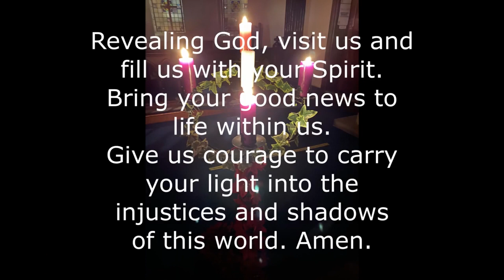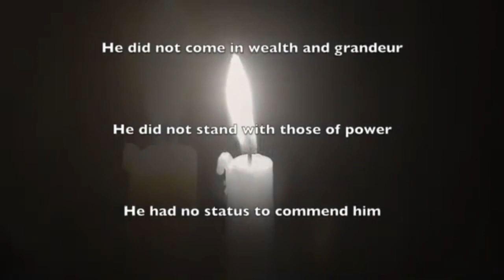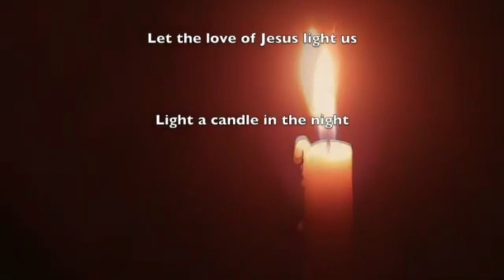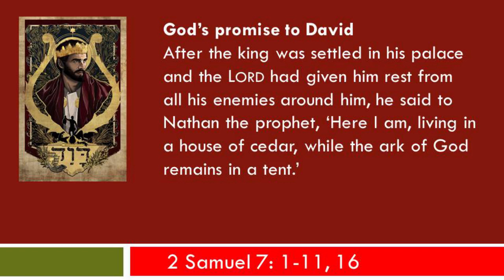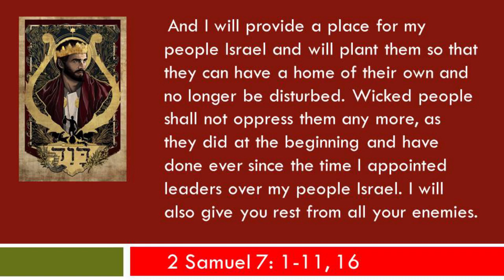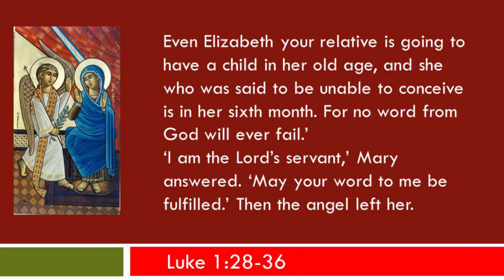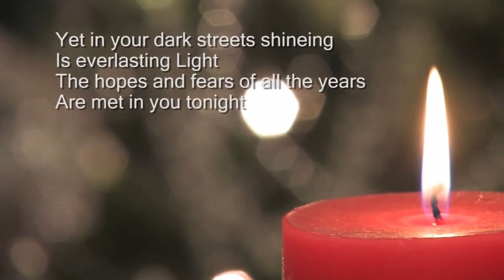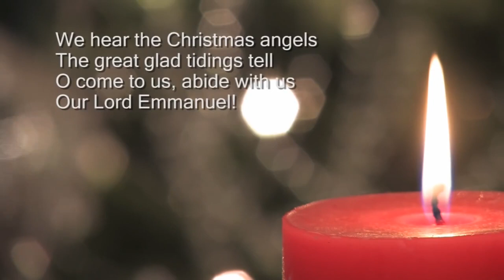Little Sutton 20th December 2020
A service about the Incarnation.